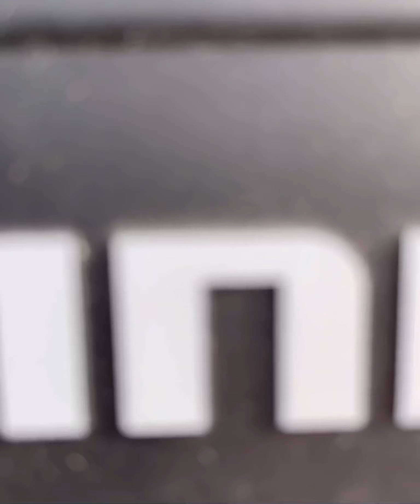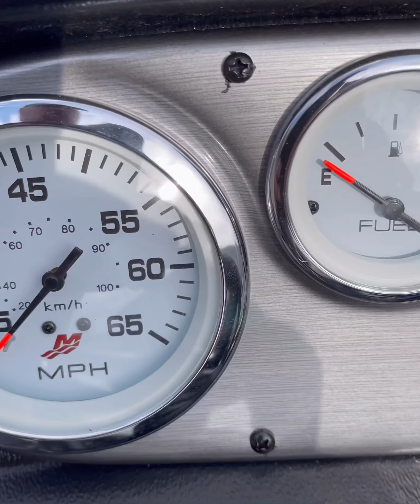Presenting “The Red Dangler”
Been a long grind but “The Red Dangler”is now ready for the season ahead.  So excited how it turned out and should catch an eye or two at dusk.   Will have a YouTube review in the coming weeks here on the channel.